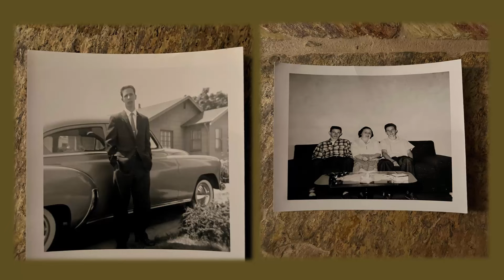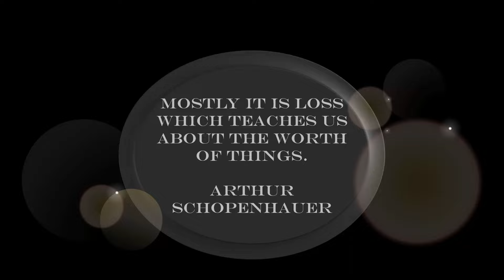Dad's (Larry Sousa) Memorial Video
This video was made in honor of my Dad's passing.  He fought to beat cancer to the very end.  Thank you to my sister for helping create the slides.